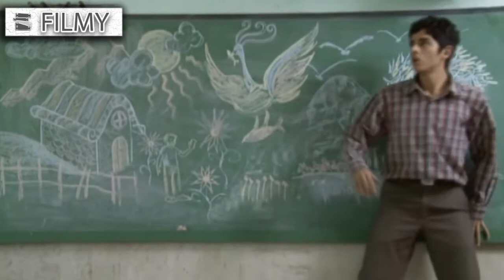سریال وضعیت سفید - قسمت 21 | Serial Vaziate Sefid - Part 21